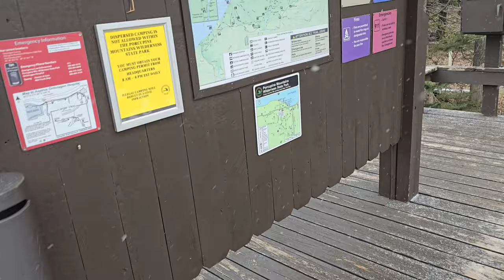Spring Blizzard Roadtrip to the Porcupine Mountains Wilderness to Backpack (4k) Part 1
Heading the the Porcupine mountain wilderness, mainly to test my new tent!! Forecast couldn't decide if we were getting 6" of snow or over a foot!! haha, hope the tent works!!